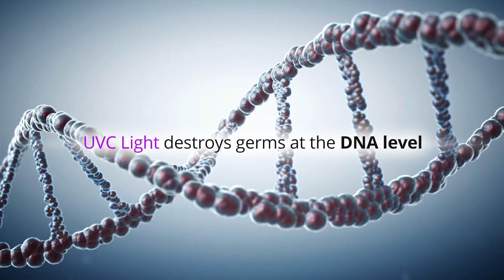Zipzulu UV Sanitizer Amazon Video Ad by WindySoul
Zipzulu UV Sanitizer Amazon Video Ad.